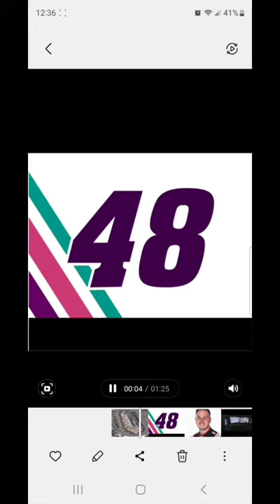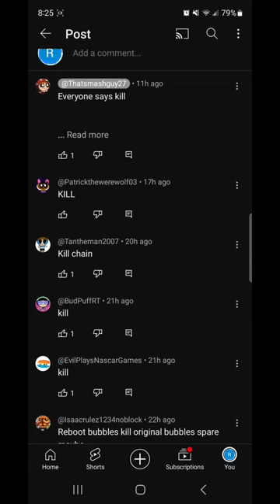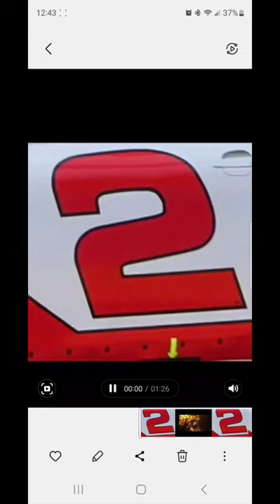This powerpuff girl is overhated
Again This isn't opinion bashing. It's A true fact If you hate her, IRYO Though